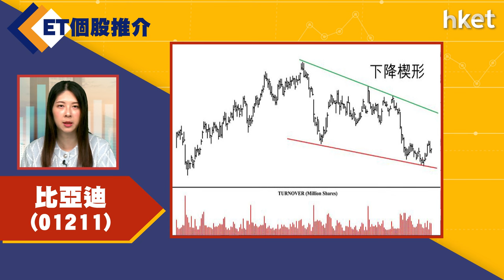【ET個股推介】比亞迪（01211）